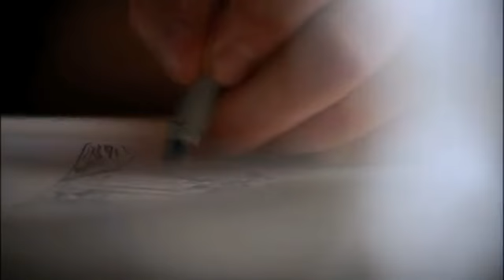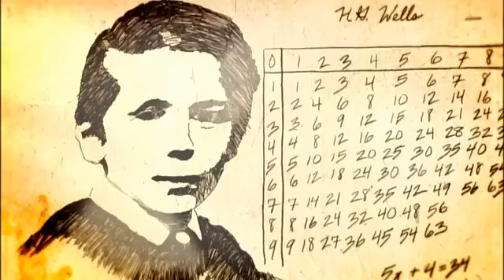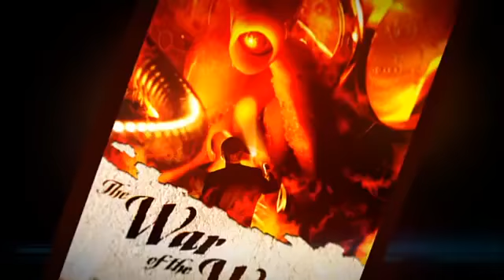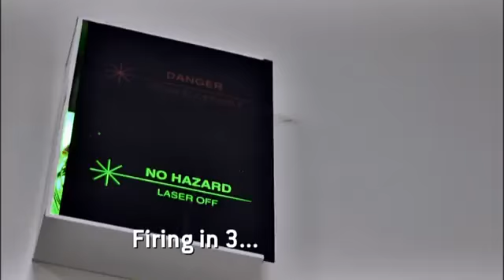Prophets of Science Fiction H G Wells